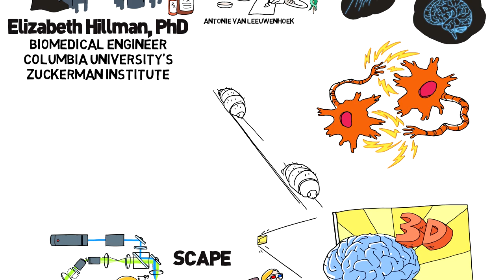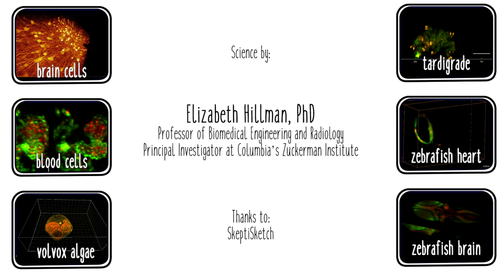Elizabeth Hillman's Magic Microscopes: Seeing Inside the Brain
Biomedical Engineer Elizabeth Hillman, PhD, is inventing new kinds of microscopes that create 3D movies of life in action. Her microscopes are helping researchers see the brain in a whole new light.

On the International Day of Women and Girls in Science, we hope that girls around the world will be inspired by the work of innovators like Dr. Hillman and carve their own paths into science and engineering.